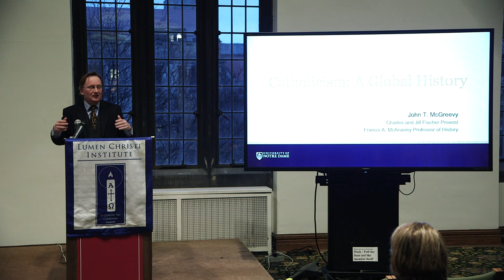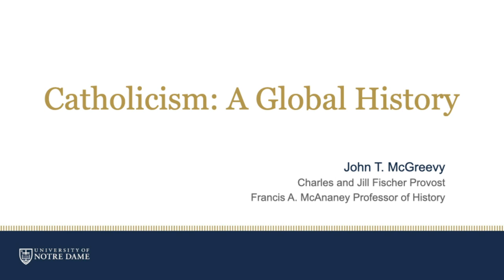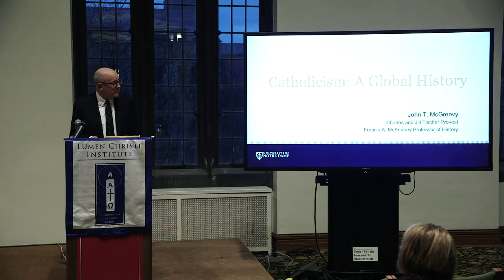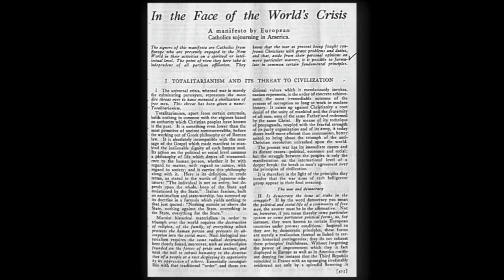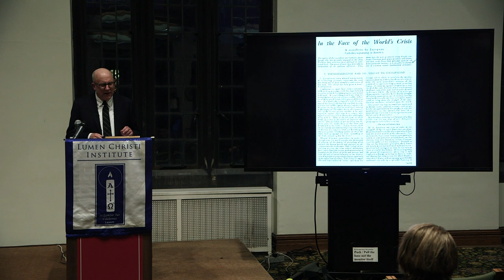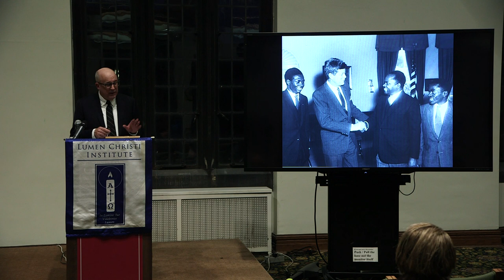Catholicism: A Global History from the French Revolution to Pope Francis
A lecture with John McGreevy (University of Notre Dame). Originally presented February 9, 2023 at the University of Chicago.

The story of Roman Catholicism has never followed a singular path. In no time period has this been more true than over the last two centuries. Beginning with the French Revolution, extending to the Second Vatican Council in the 1960s, and concluding with present-day crises, John T. McGreevy chronicles the dramatic upheavals and internal divisions shaping the most multicultural, multilingual, and global institution in the world.

In his latest book, John McGreevy gives a magisterial history of the centuries-long conflict between “progress” and “tradition” in the world’s largest international institution.

John McGreevy is the Francis A. McAnaney Professor of History and Charles and Jill Fischer Provost at the University of Notre Dame. He was formerly the dean of Notre Dame's College of Arts & Letters. He is the author of four books, including Parish Boundaries: The Catholic Encounter with Race in the Twentieth Century Urban North, Catholicism and American Freedom: A History, and American Jesuits and the World: How an Embattled Religious Order Made Catholicism Global. His fourth book, Catholicism: A Global History from the French Revolution to Pope Francis, will be published by W.W. Norton in fall 2022. His essays have been translated into Italian, French and Spanish. He has received major fellowships from the Mellon Foundation, the American Council of Learned Societies, the Louisville Institute, and the Erasmus Institute, and has published articles and reviews in the Journal of American History, New York Review of Books, The Chronicle of Higher Education, Commonweal, The New Republic, Chicago Tribune and other venues. He served on the Pulitzer prize jury for History in 2010 and since 2018 has been the co-chair of the Commonweal Foundation board.